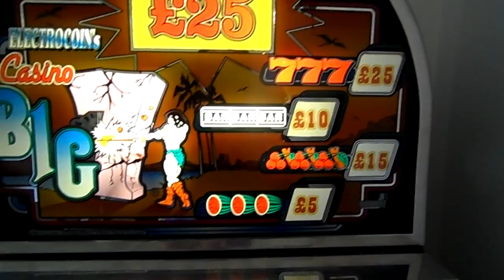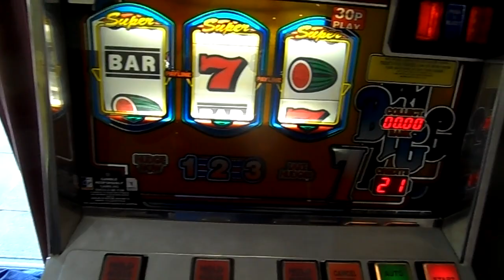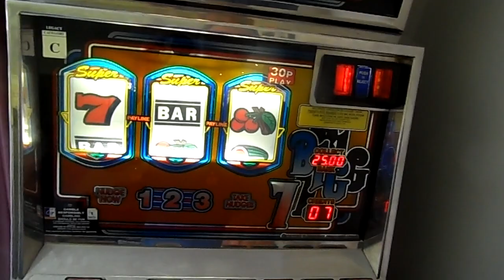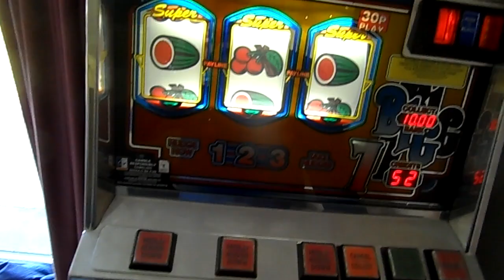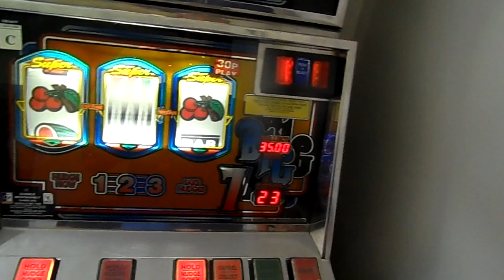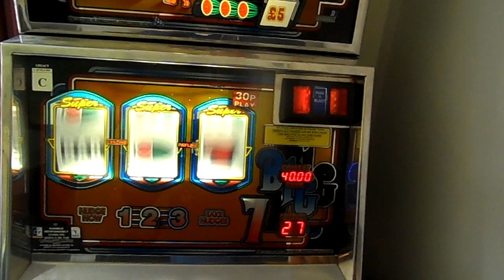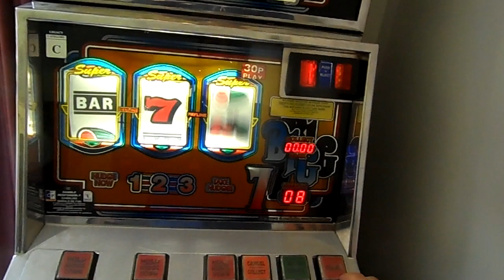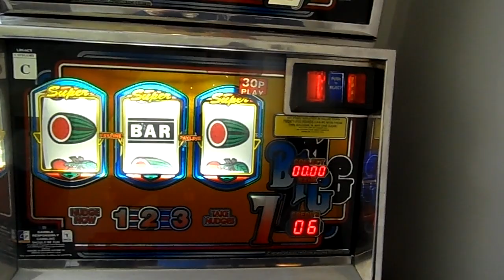Electrocoin Casino Super Big 7 (1997) 9th April 2019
Purchased this from a lovely guy John Bruce back in 2015/16?
Here is another video of another classic of mine
30p play £5,£10,£15 & £25 pay plan